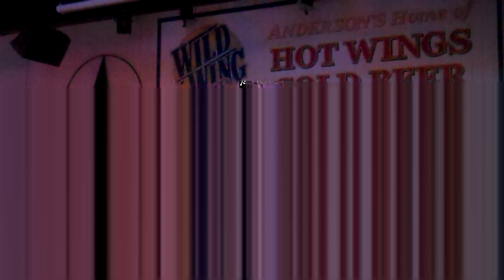Jimmy Gilstrap sings "Your Song" at Wild Wings 2-16-2016